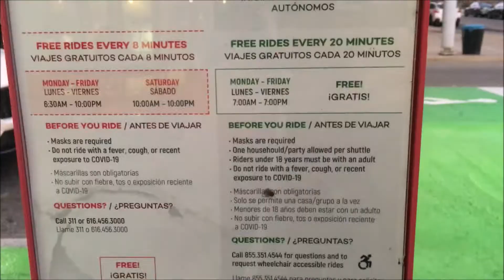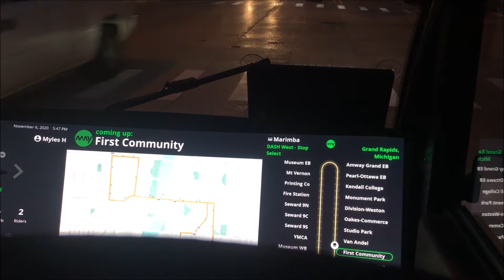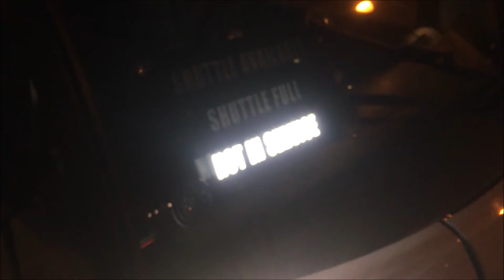Grand Rapids Autonomous Vehicle Project | MAY Mobility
Grand Rapids is the second-largest city in the US State of Michigan, and it has an extensive bus network to provide transport to people without a car. In 2020, the city teamed up with MAY Mobility to run a pilot of Autonomous Vehicles on a busy route in the city.
Thom and Lindsey decide to try out this new mode of transport in GR, and they manage to catch a shuttle with a driver who gave them the inside scoop. In the GR area? Try these, they're FREE!